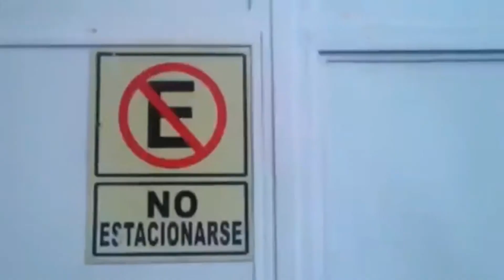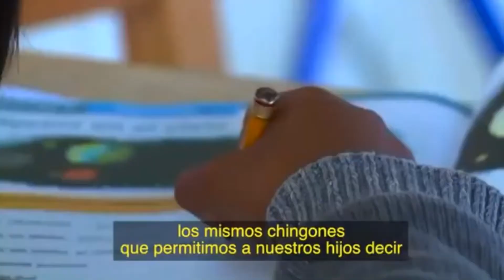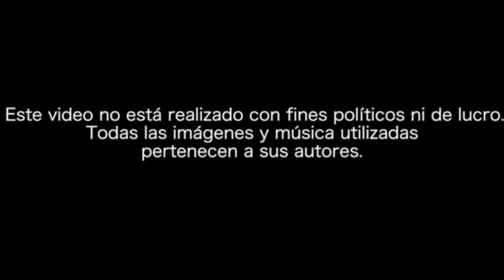Chingones de verdad, no chingadores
Seamos chingones de verdad, no chingadores...

Es por palabritas como “chingar”, que no muchos extranjeros entienden cómo hablamos los mexicanos, aunque otros primero buscan aprender y comprender las palabrotas y otras chingaderas, antes que aprender a hablar un buen español castellano, y nuestra muy admirada cultura popular.